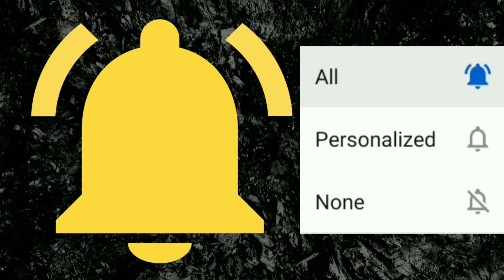MY 1ST NWO FUSION! DO I GET SCOTT HALL? SEARCHING FOR WM36 TIER PULL + MORE! Noology WWE SuperCard!!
On my channel, I post lots of great WWE SuperCard Season 6 tips, tricks and glitches!
 Some examples of videos that I do relating to wwe Supercard:
1. Platinum Rewards / Platinum Pack openings
2. wwe supercard tips and tricks
3. wwe supercard glitches
4. wwe supercard Livestreams
5. Login Bonus Pack Openings
6. wwe supercard Ring Domination / Road to Glory Gameplay
WWE SUPERCARD HACKS ARE FAKE!

 CHECK OUT SOME OF MY OTHER AMAZING WWE SUPERCARD CONTENT!
wwe supercard How to Get any Money In The Bank / MITB card / reward that you want! Glitch / Trick